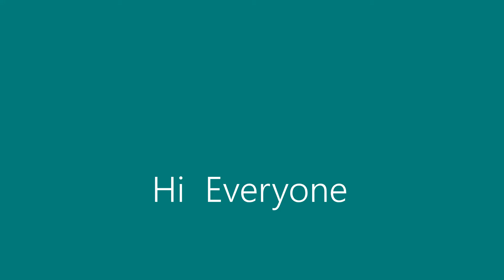Methi Matar Malai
Methi Matar Malai is a north indian dish made with fresh Fenugreek leaves ( Methi ) , Peas ( Matar ) and Fresh cream ( Malai ). It is very rich and flavourful.